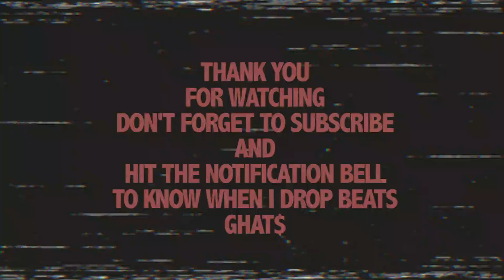Free Kendrick Lamar x Isaiah Rashad x Mick Jenkins Type Beat - "Break The Cycle" (Prod. GHAT$)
$75 - WAV Track-Out
$150 - Unlimited Use
Offer - Exclusive

*Instrumental may contain samples

Free For Non-Profit Use (Must Give Credit)
Must Lease For Monetization (iTunes. Spotify, Etc.)

This is a low quality MP3 if you want a higher quality file download from link or purchase a WAV lease for the best possible quality

Must credit and use these lines:

Title "Prod. GHAT$"